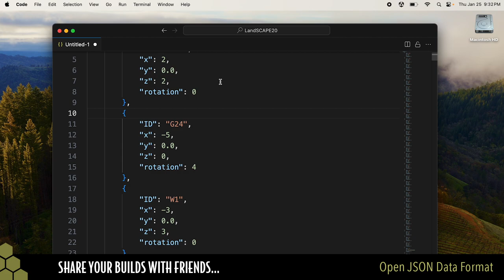LandSCAPE 20 Prototype : Highlight Reel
Once up a time, I created an app called LandSCAPE which let you design battlefields for the Heroscape boardgame. This was WAY back in 2004.

20 years later, I'm having a little fun and re-imagining what a similar app would be like today. This is an exercise in testing as much tech as possible, and brainstorming creative ways that allow people to interact with Heroscape and other hex-based games.

This isn't a trailer for an upcoming app. Everything in here is temp - from the UI to the actual 3D assets. This is just a highlight reel, featuring some fast cuts of what's possible - and I'm continuing to come up with more.

IF (and this is a big "if") I decide to turn it into a public app, then I'll get some real design in there, and release a real trailer. But until then - if you ever designed a Heroscape map in one of the old programs, this if for you.